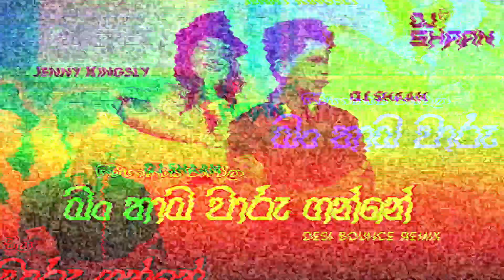Gimhanaye Pawela | ගිම්හානයේ පාවේලා (Remix) - Jenny Kingsly Ft DJShaan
Main Artist, Lyrics - Jenny Kingsly
Video Production - WideAngle Productions

Lyrics
ගිම්හානයේ පාවෙලා ඈත රන් මාළිගා
සීතලේ ගුලි වෙලා වින්ද සෙනෙහේ පුරා
අද නෑ කොහෙදෝ පාවී සිහිනේ අද මා තනිවී
ඔබ මාගේ සිහිනෙන් මීදිලා ලඳුනේ

මං තාම වාරූ ගන්නේ මල් හීනයේ
ඔබ දුන්නු පැතුමන් හින්දයි මුළු ජීවිතේ
ඔය නෙතට කඳුළැල් දුන්නේ මං ජීවිතේ
ඔබෙ හීන රජකරවන්නයි මා සැරසුනේ
සවනේ තාමත් රැඳුනේ ඔබගේ වදනයි සොඳුරේ
ඔබ මාගේ සිහිනේ රැඳිලා ලඳුනේ

සංසාරේ හුරු හින්දයි අපි යළි හමුවුනේ
මේ දෑස ඔබගෙමයි ඇයි හැඩුවුවේ
පවසන්න මගෙ සෙනෙහේ ඇයි මදි උනේ
පෙර සංසාරෙන් ඔබමයි මා හැර ගියේ
සැමදේ සුන්වී බොදවී කොහෙදෝ තුරුලක සැඟවි

ගිම්හානයේ පාවෙලා.